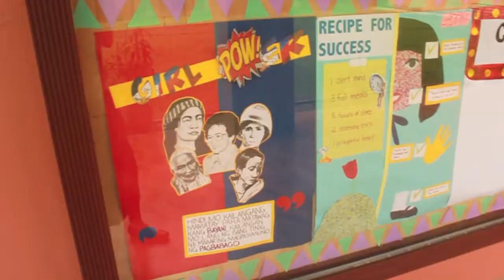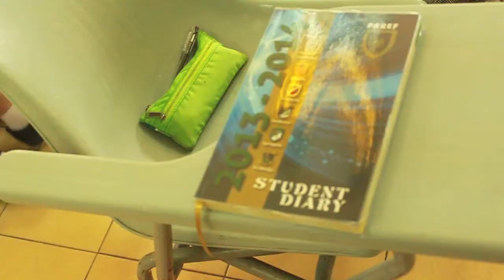Back To School!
The PAREF Rosehill Students go back to school! Be prepared for the upcoming projects and surprises in store for you this SY 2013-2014.

Shot by: Karla Urquiaga
Edited by: Karla Urquiaga & Nina Andres
Song: Beta Love - Ra Ra Riot